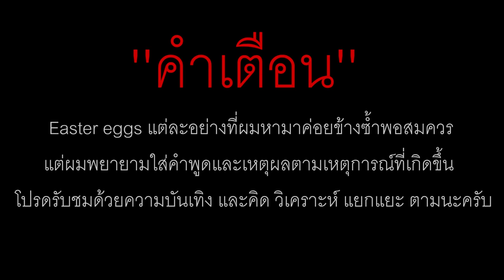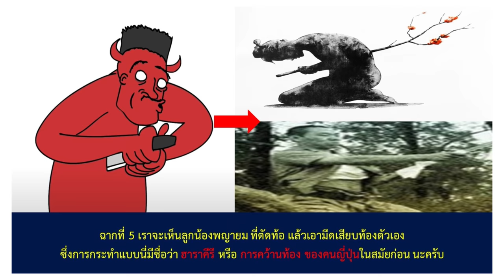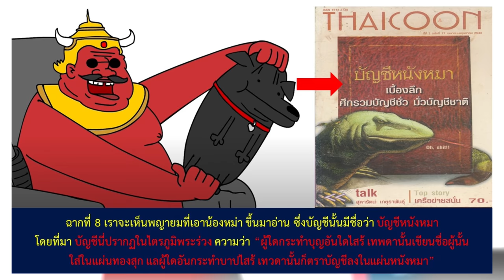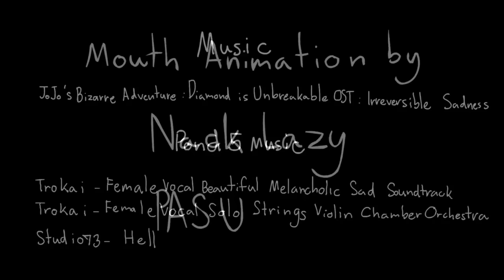9 Easter eggs ในคลิป PASULOL นรกมันเจ็บ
9 Easter eggs ในคลิป PASULOL นรกมันเจ็บ

ผู้คุมงานชำนาญงาน: อิทธิพัทธ์ ก. เฟซบุ๊ก

pasulol rov,
pasulol reaction,
pasulol ขยะ,
pasulol ทิปรอดชีวิตจากหมี,
pasulol สอน,
pasulol ทิปรอดชีวิตจากหมี reaction,
pasulol dead by daylight,
pasulol nox,
pasulol คนรวย,
pasulol กะปอมหลุด,
การ์ตูน pasulol,
pasulol ขวาน,
pasulol ขายของ,
pasulol คนตัดไม้,
pasulol ความจริง,
pasulol คนวิ่ง,
pasulol คนโรคจิต บ้านสะอาด,
pasulol คนโรคจิตบ้าสะอาด reaction,
pasulol คนอ้วน,
pasulol สมาคมผู้ ความจริง reaction